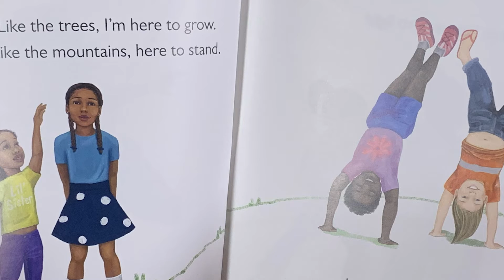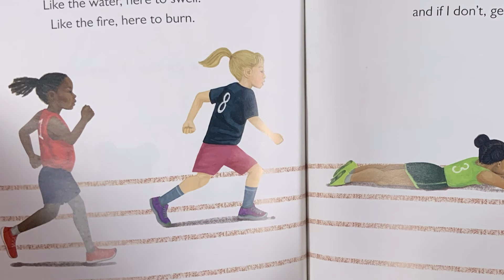I Am Enough - Read by Chloe Clemensen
Listen as AHS Drama-Orchestra-AVTF student Chloe Clemensen reads I Am Enough by Grace Byers.